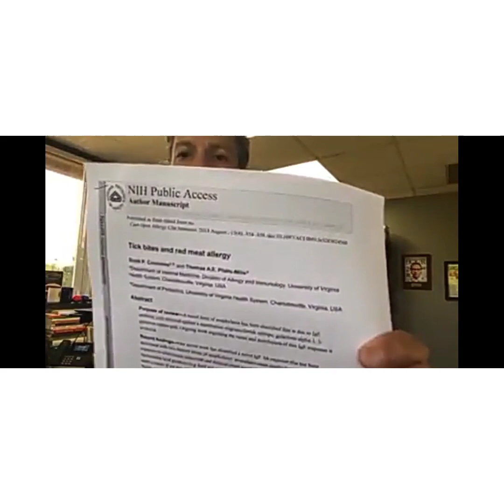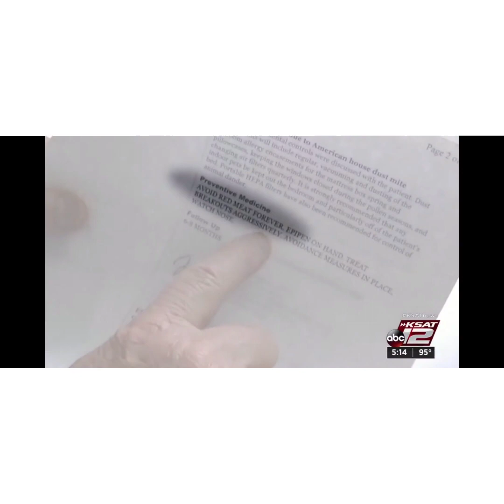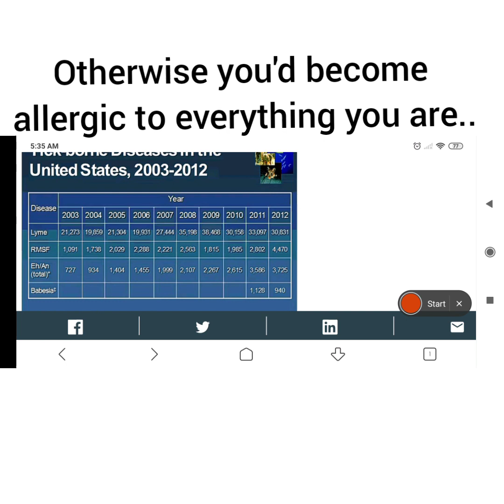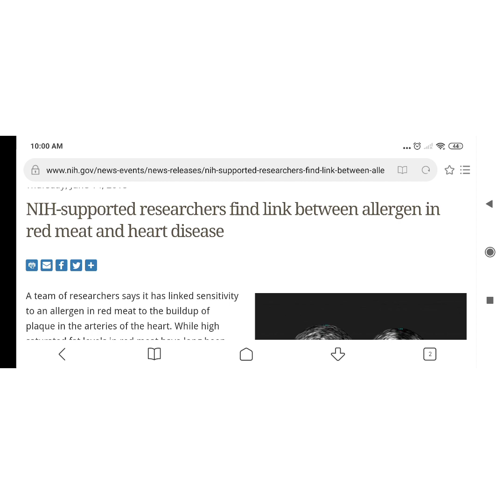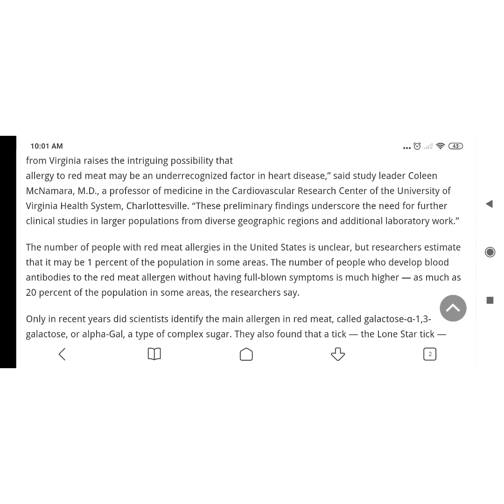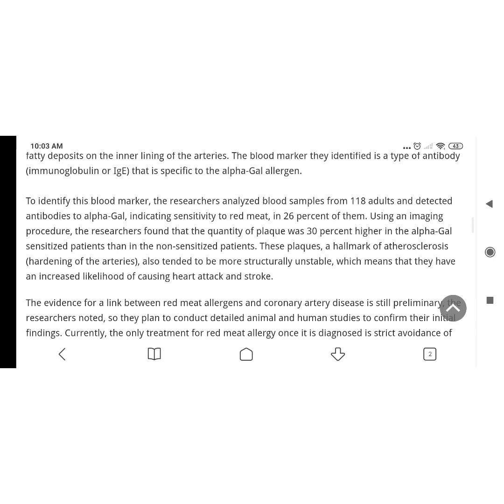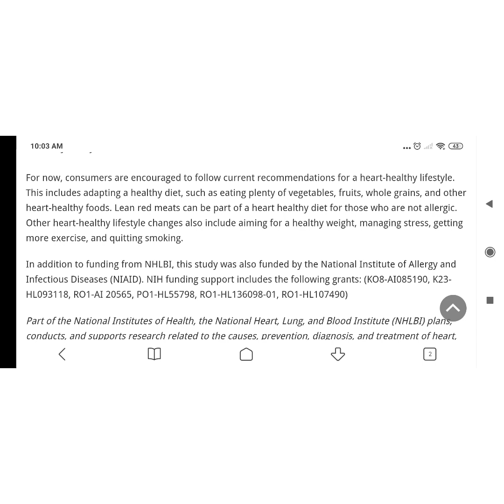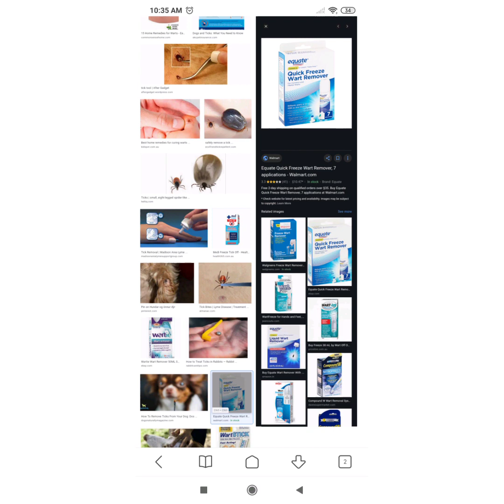How a red meat allergy proves vegan theory FALSE! (Alpha gal/tick bite/ plaque build up)